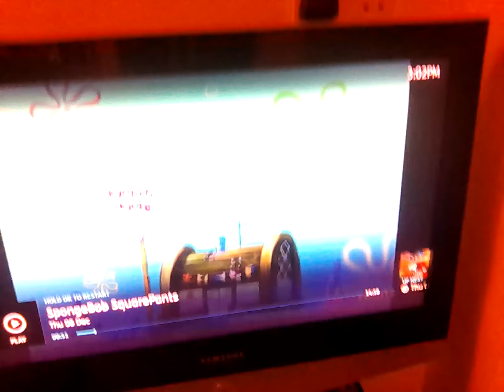9 December 2022